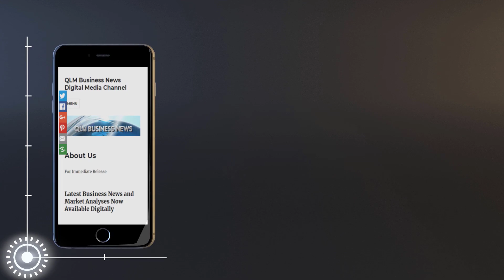Avanti West Coast Boosts Train Driver Overtime to £600: Reshaping Rail Reliability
In a bid to enhance service reliability and resilience, Avanti West Coast has announced a significant increase in overtime pay for its train drivers, raising it to £600 per shift. This move, following negotiations with the union Aslef, aims to address criticisms over cancellations, delays, and poor service. Stay updated with the latest developments in the railway industry and how this shift in overtime pay could impact service quality.